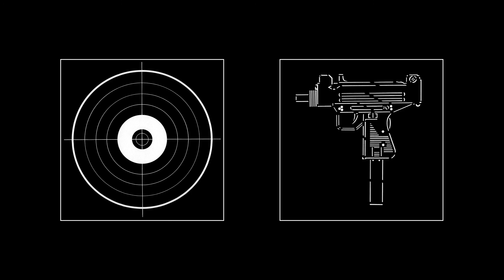GTI CD 10 Xtra 1- Teknorap remix - Jay Z WU TANG PUBLIC ENEMY BIG PUNN PUFFY AMIL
Xtra track 09 2008